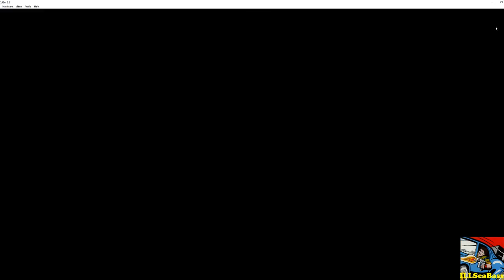Yie Ar Kung Fu [COLECOVISION] 46,200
Yie Ar Kung Fu on the Colecovision.